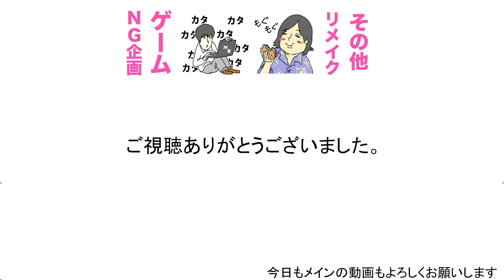【水溜りボンドのオールナイトニッポン０】ロンドンブーツ1号2号田村淳降臨回【9月10日放送分】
【水溜りボンドのオールナイトニッポン0(ZERO)】（ニッポン放送）
放送時間：毎週木曜日27時～
ニッポン放送をキーステーションに全国12局ネットで生放送（土曜日は19局ネット）
※一部ネット局では放送時間が変わります
番組ハッシュタグ：水溜りボンドANN0
00:00 OP
08:54 淳さん登場！！！！
19:25 YouTubeについて
31:33 リアクションメール
32:59 水溜りボンドが淳さんに聞きたかった事　(水溜りが電波を買い取る？？）
41:16 挨拶はいるのか？
45:03 リアクションメール
50:27 リアクションメール
58:18 一部昇格に向けて&淳さんとのEDトーク
1:10:45 ED

水溜りボンド2020年夏グッズはこちら！